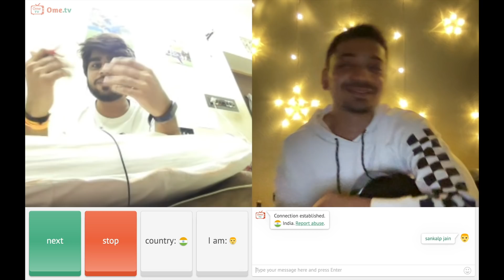Singing RAMAYAN's❤️ song to Foreigners | INDIAN ON OMEGLE | Ome.tv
Hey Family, I hope you all are healthy and enjoying the videos ☀️
NEW VIDEOS COMING VERY SOON 🤘🏻

Business queries

00:00 - intro
00:18 - meeting strangers
01:14 - final ramayan melody (don't skip)
04:07 - lovely feedbacks
06:24 - message for Family